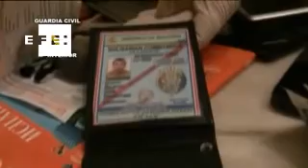La tarta del delito se la reparte la delincuencia organizada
Madrid, 15 dic (EFE).-(Imagen.- Raúl García)  Tres miembros, una permanencia en el tiempo y una especialización de funciones. Con eso basta para formar un grupo de delincuencia organizada, una actividad asentada en España, donde latinoamericanos, búlgaros, albano-kosovares, rumanos, magrebíes, chinos y españoles se reparten la tarta del delito.

Sólo en los cinco primeros meses de este año, la Policía Nacional y la Guardia Civil desmantelaron un total de 212 grupos organizados, la mitad de ellos totalmente, y arrestaron a 2.260 personas pertenecientes a los mismos, según datos del Ministerio del Interior.

Entre enero y mayo las fuerzas de seguridad abrieron 5.412 investigaciones sobre la actividad de grupos organizados, lo que supuso un 23 por ciento más que el mismo período del año pasado.

Y aunque es imposible saber el número de organizaciones de este tipo -la mitad de ellas dedicadas al tráfico de drogas y blanqueo de capitales-, las cifras que arrojó la lucha policial en 2012 contra ellas da idea de su "arraigo" en España: 16.642 personas investigadas, 6.460 arrestadas, 482 grupos detectados y 449 desarticulados.